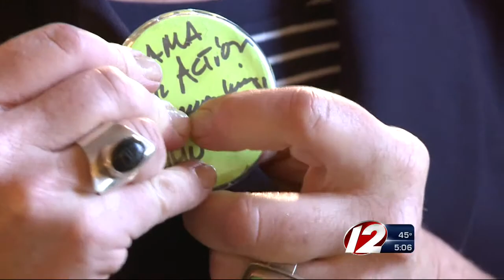Advocates sound off against gun violence across country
Thursday, "Mom's Demand Action" rallied at State house